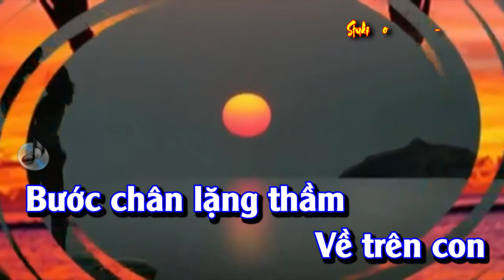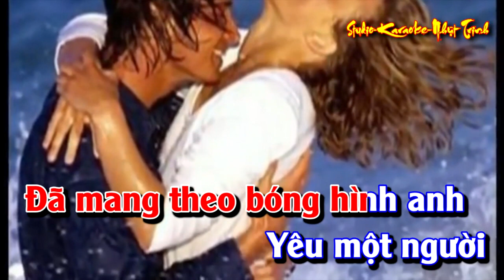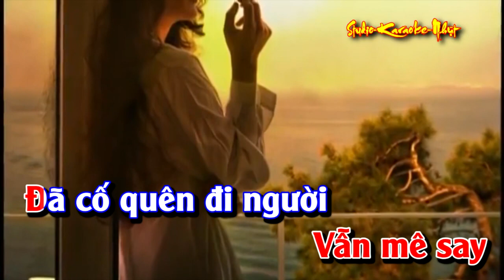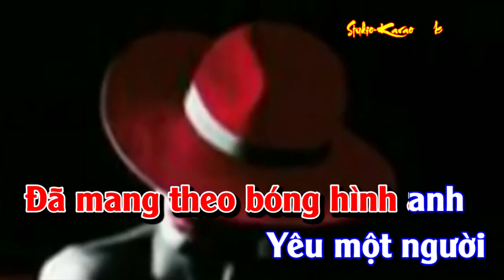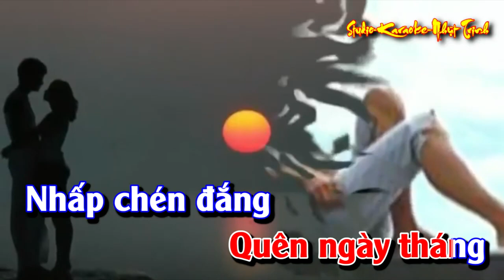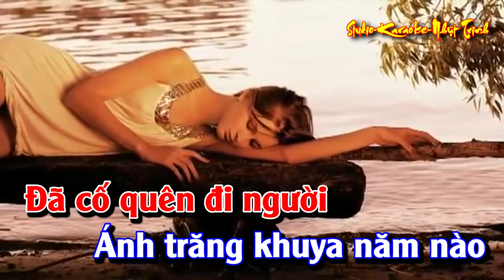Chén Đắng TONE NAM KARAOKE